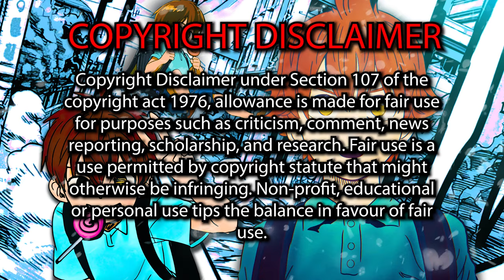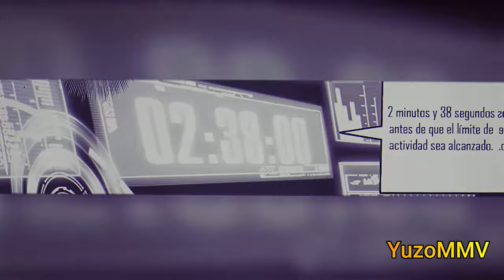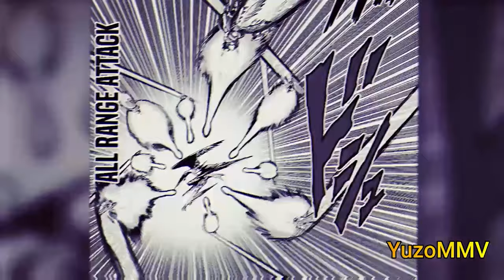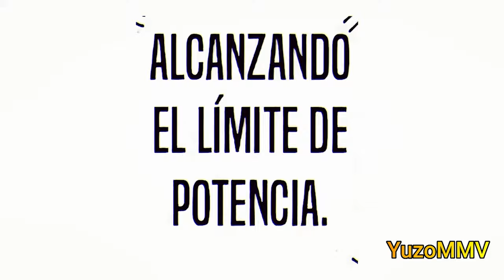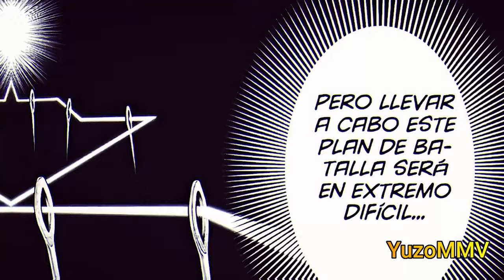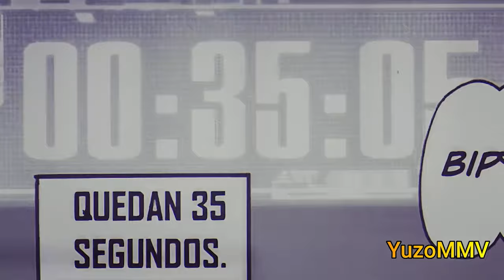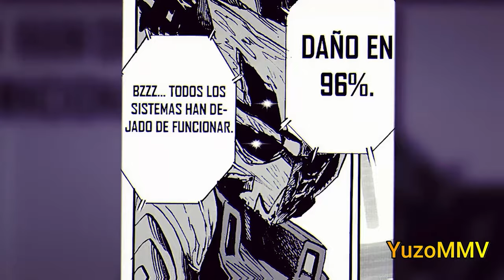One Punch Man Manga - Child Emperor vs Phoenix Man [Original] ≈MMV≈